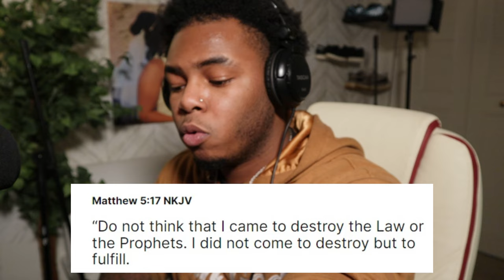BLACK Hebrew Israelite Says This About All WHITE PEOPLE!!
Today I reacted to a video from Jesselee Peterson on a black Hebrew Israelite who explains why he left Christianity and why he doesn't Love all white people.